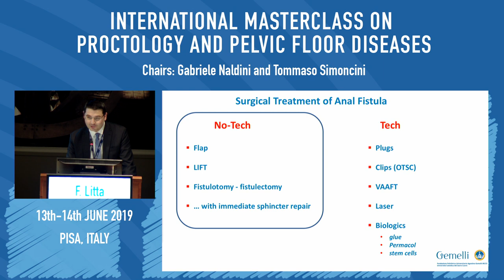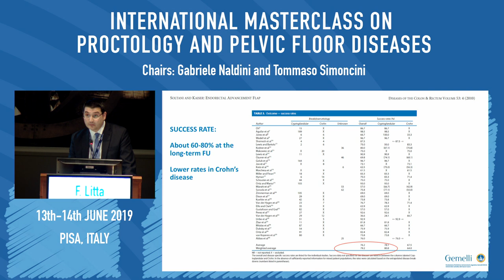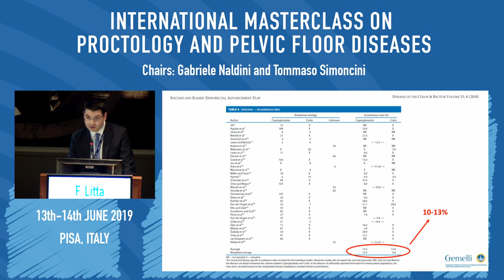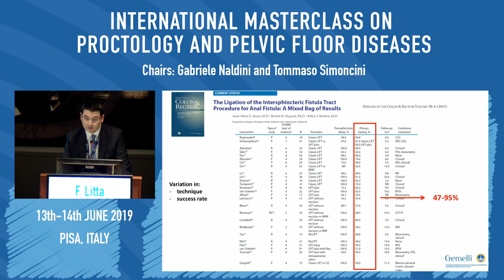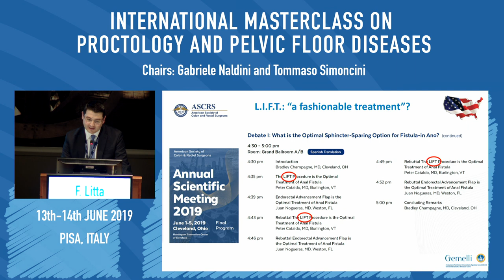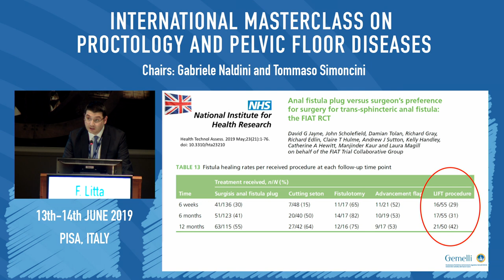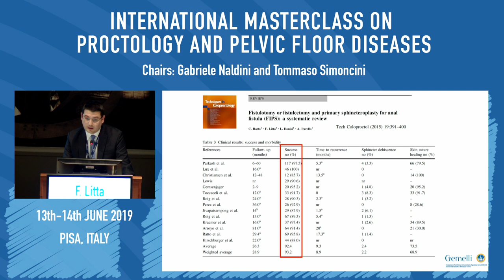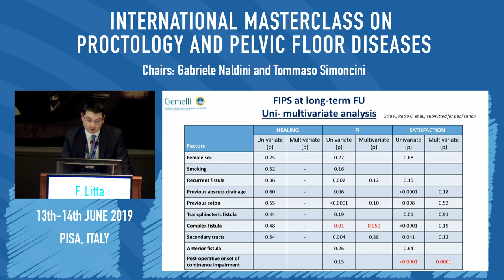Techno-free procedures for anal fistula: FLAP, LIFT, FISTULOTOMY AND RECONSTRUCTION - Dr. F. Litta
Dr. Francesco Litta talks about the Techno-free procedures for anal fistula such as FLAP, LIFT, FISTULOTOMY AND RECONSTRUCTION during the INTERNATIONAL MASTERCLASS ON PROCTOLOGY AND PELVIC FLOOR DIEASES, in Pisa , June 13- 14